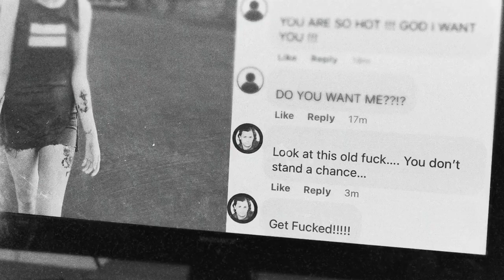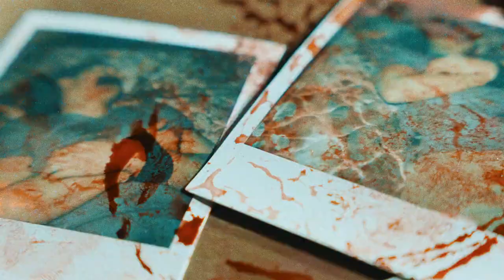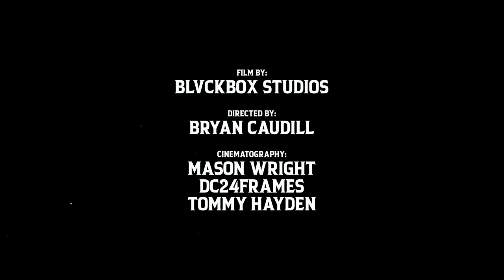DYING FETUS Feast of Ashes Official Music Video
RelapseRecords
New DYING FETUS album 'Make Them Beg For Death' out September 8 on LP/DLX CD/CD/CS/Digital